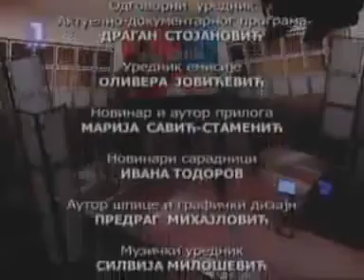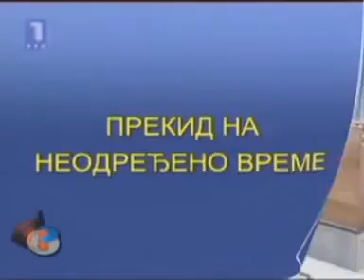Upitnik Šeselj i Hag (Cela emisija)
Prošlonedeljna presuda generalu Ratku Mladiću za zločine u Bosni i Hercegovini ne prestaje da izaziva reakcije u regionu. Šta je pokazalo jedno od poslednjih suđenja u Tribunalu za ratne.

Da li Katalonci imaju pravo na otcepljenje i koji su mogući scenariji rešavanja katalonskog slučaja? Uz koga je Srbija? Gde je Kosovo, a gde Republika Srpska u svetlu događaja u Kataloniji?.